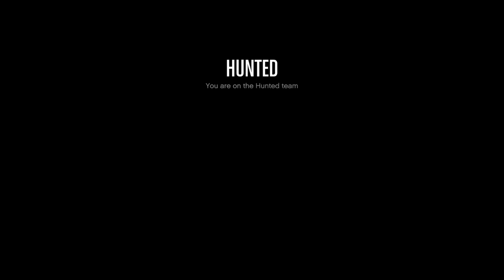Grand Theft Auto V slasher again it was fun